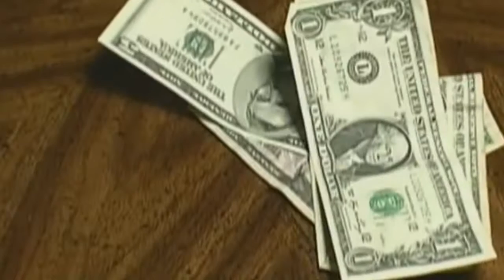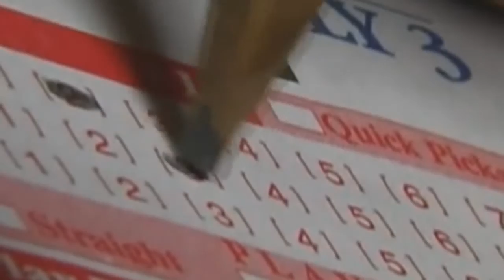Secret Enterprise - Addicted featuring Shirl Spencer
SECRET ENTERPRISE - Addicted Official 2014 Music Video featuring Shirl Spencer on Vocals.

Secret Enterprise is property of Progressive Edge Records